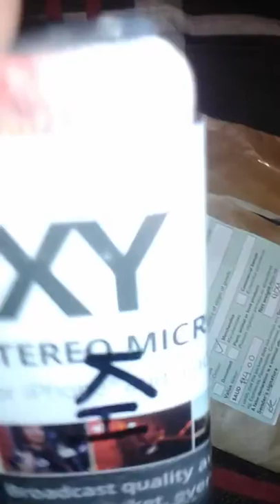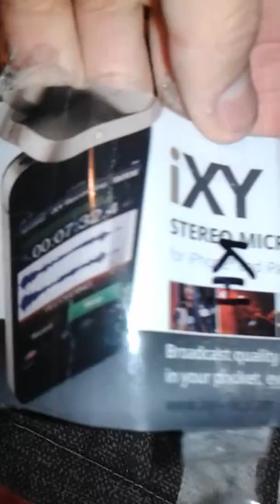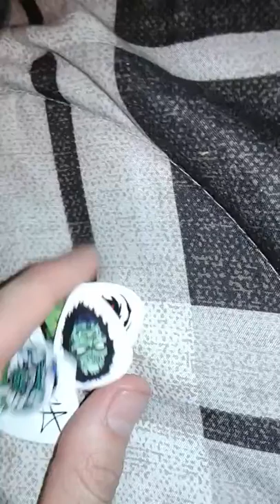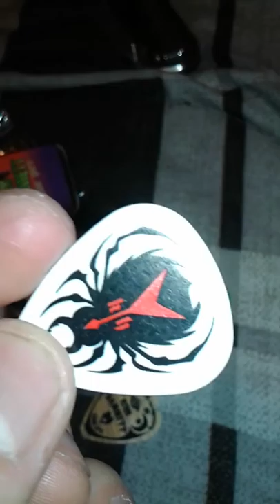Kirk Hammett Pick Tin Unboxing Video And Reaction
The picks I ordered from southcoast music online on eBay I am a big metallica fan that's why I had to have them so I made a little video about the guitar pick tin and picks.